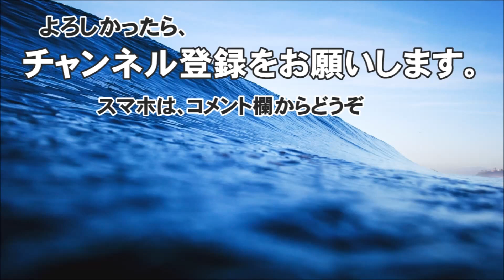ケリースレーター perfect10×2！ 2016 Billabong Pro - 平野サーフビーチ・サーフィン波情報＠どらごん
「サーフィン波情報平野サーフビーチから」(inode459）です。

2016 Billabong Pro Round Five, Heat2
Kelly Slater vs. Keanu Asing
で、ケリーがパーフェクト10×2！

タヒチのチョープーを舞台としたメンズWCTイベント第七戦ビラボン・プロ・タヒチ（Billabong Pro Tahiti）
Men's Samsung Galaxy Championship Tour #7
Teahupoo, Tahiti, French Polynesia